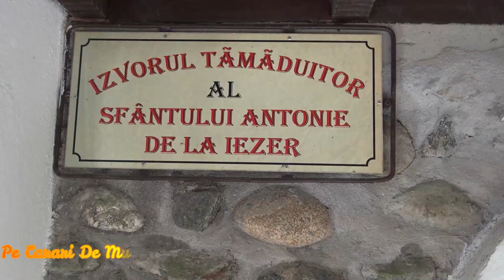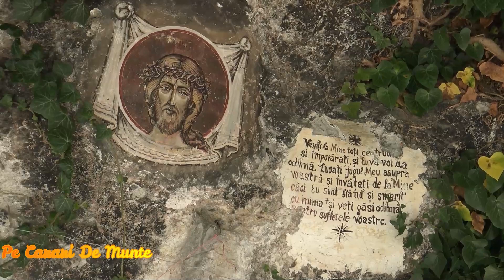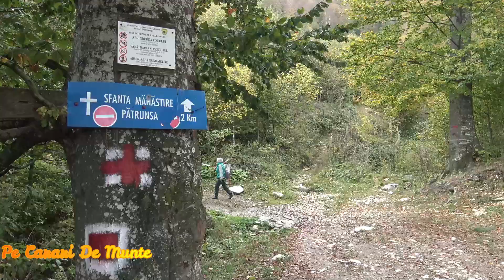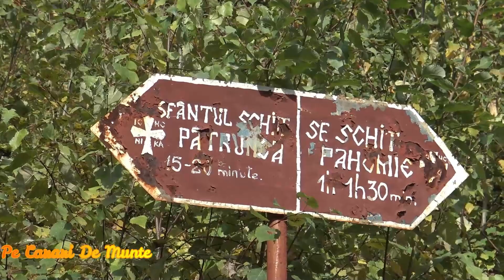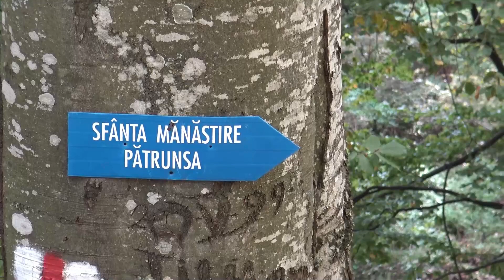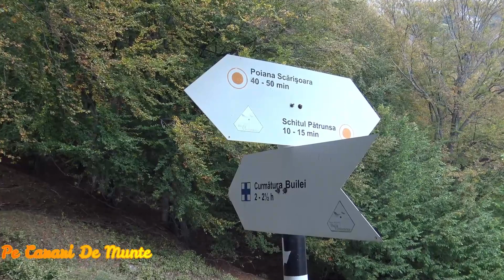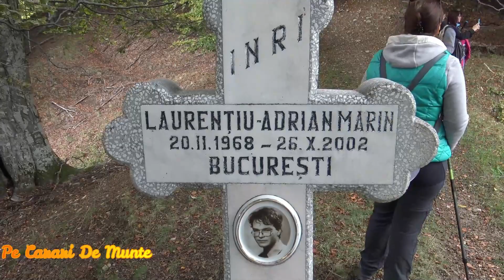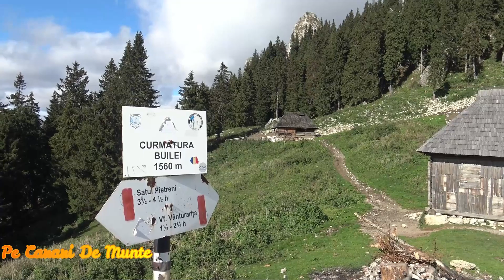Curmatura Builei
2020